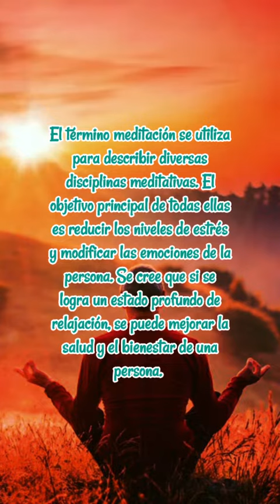Meditación para Principiantes